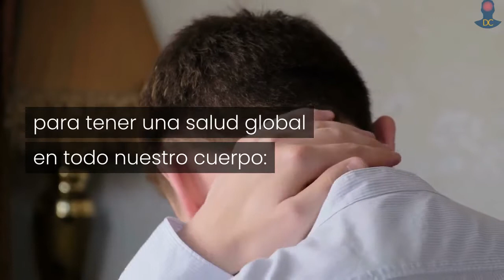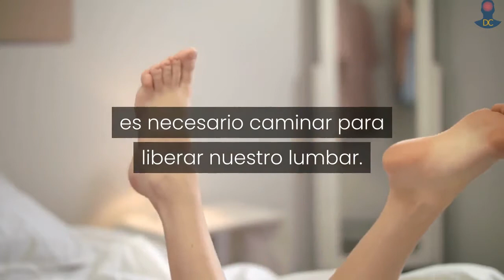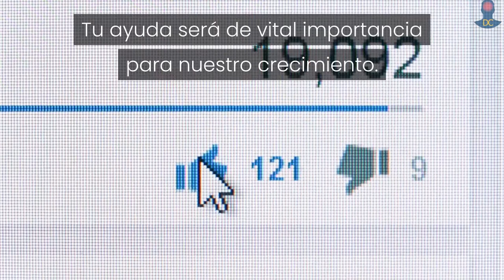dolor de cuello por estrés - los ejercicios para mitigarlo - dolor cervical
Dolor de cuello por estrés y los ejercicios necesarios para mitigarlo.

El estrés perjudica a la salud, y en muchas ocasiones también al cuello, por lo que eliminar el dolor cervical, posibles dolores de cabeza, y excesiva tensión en la parte alta de la espalda y hombros, será fundamental.

El estrés afecta seriamente la salud. Y dependiendo del tipo de trabajo que tengamos, al estrés laboral podemos añadirle, el estrés acumulando de meses sin cuidar tu cuerpo. Por eso es fundamental encontrar tiempo para cuidar nuestra salud.

Hoy vamos a mostrarte qué ejercicios puedes realizar para aliviar el dolor cervical, posibles dolores de cabeza y una excesiva tensión en la parte alta de la espalda y hombros. Siempre debemos tener en cuenta, tres aspectos clave en nuestras articulaciones, para tener una salud global en todo nuestro cuerpo:

1. Buena movilidad.
2. Buena estabilidad.
3. Altos niveles de fuerza y una tensión adecuada.

Cuando hablamos de movilidad, nos referimos a la capacidad de movimiento de una articulación (gracias a nuestros músculos). Si una de estas articulaciones no cuenta con la movilidad requerida, forzará las otras. Lo mismo sucede con la estabilidad. Cuando una articulación cuenta con una tensión excesiva, todo lo mencionado se vuelve alterado, provocando dolor y lesiones en nuestro cuerpo.

Cómo eliminar el dolor de cuello por estrés.
Liberar y fortalecer. Para liberar tensiones es recomendable recurrir a un fisioterapeuta, pero tenemos otras opciones:

1. A partir de ejercicios de baja intensidad: es necesario caminar para liberar nuestro lumbar.
2. Movilidad articular: como ejercicios de yoga, animal flow, rutinas de movilidad mientras trabajamos, etc.
3. Geles y cremas relajantes.
4. Auto masajes de liberación miofascial: este tipo de masajes, provee la movilización de una capa que recubre todos nuestros músculos, con la intención de hidratarla para que esa tensión disminuya.

Podemos utilizar un foam roller, esos rodillos que suelen observarse en las clases de pilates. O también puedes utilizar una pelota: musculatura específica como dorsal, antebrazos, pecho, hombros, isquiotibiales, etc. debes tener mucho cuidado, no todo es válido en los auto masajes, lo recomendable es acudir siempre a un profesional para una asesoría.

3 claves para un automasaje:
1. No debe doler.
2. Ayúdate de otras partes de tu cuerpo a disminuir la presión.
3. Vale más poco muchas veces que mucho pocos días.

El trabajo de fuerza es tu aliado.
Para el dolor cervical y de hombros, es necesario seguir las pautas anteriores y sobretodo, trabajar la parte dorsal, trapecio y hombros. ¡Pero ojo! tendrás que comenzar poco a poco, ya que estos músculos estarán sufriendo y estarán cargados, y el problema es que están muy débiles, así que tocará entrenarlos con cabeza. Acude a un entrenador y sobre todo, se constante.